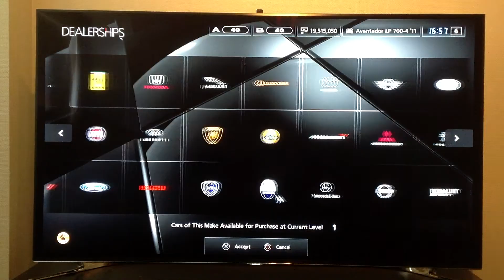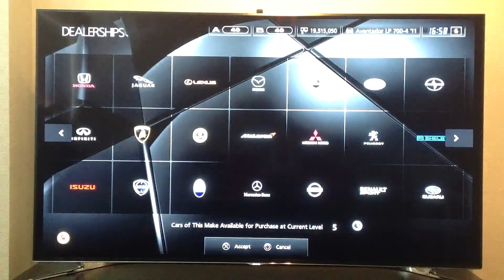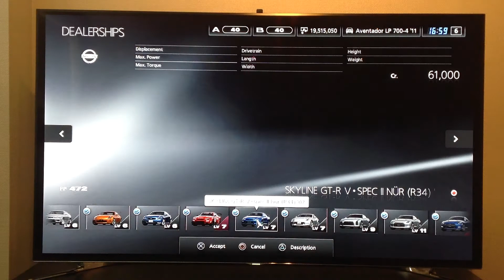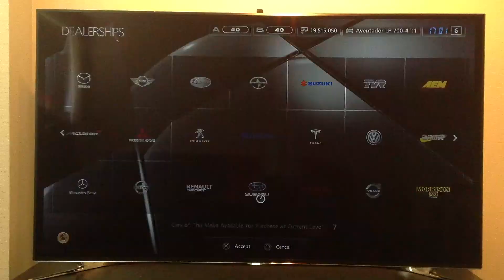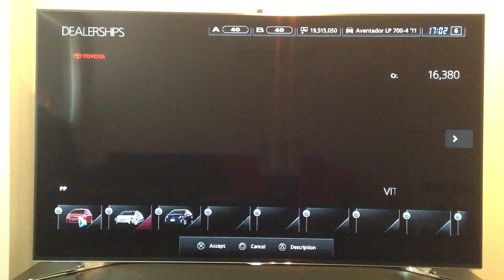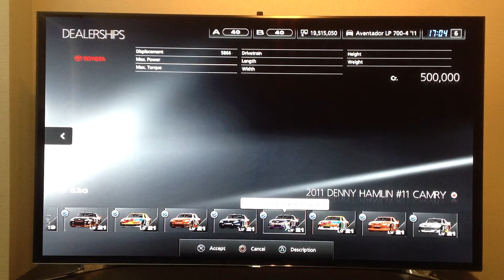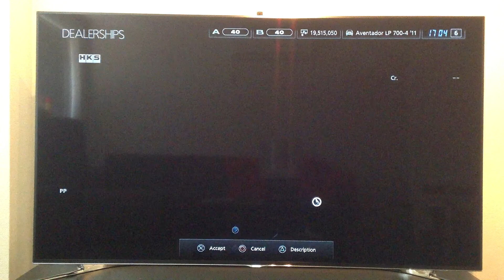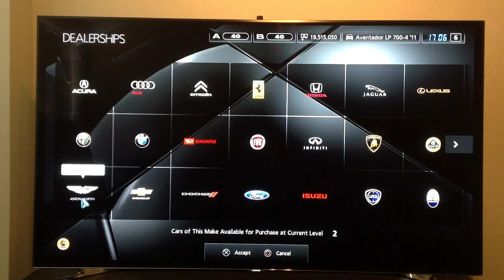Gran Turismo 5 - All the cars and DLC 3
Gran Turismo 5 all the cars and dlc part 3